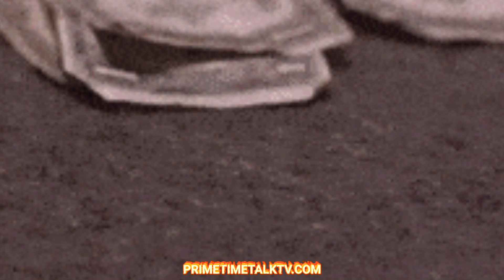FURY USYK II 🔥😤ANDSTILL OR ANDNEW‼️FIGHT DATE!! TOO EARLY OR PERFECT TIMING?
FURY USYK II 🔥😤THE FIRST FIGHT WAS A WAR!! BUT WILL THE SAME RESULTS HAPPEN OR WILL WE SEE A DIFFERENT ENDING? ANDSTILL OR ANDNEW‼️FIGHT DATE & DETAILS!! TOO EARLY OR PERFECT TIMING?

PrimeTime Talk TV is one of the Best Sports , Most Unbiased Art & Entertainment News Around the clock. Follow up @primetimetalktv PT3tv & more.. visit us @

Intro jingle: National Recording Artist/Actor  Trenice Atkinson

Via Media C-Corp (Middle Way)
Via Media or “Middle Way” implies your balanced, moderate approach or bipartisan position.